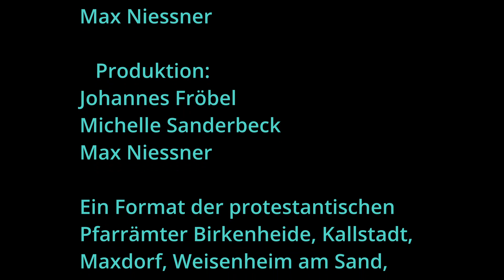MDKUD zum Sonntag Judika am 26.03.2023 aus Weisenheim am Berg und Weisenheim am Sand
Mit der Kirche ums Dorf zu dem Sonntag Judika am 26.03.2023 aus Weisenheim am Berg und Weisenheim am Sand

Wir - das Team von "Mit der Kirche ums Dorf" - brauchen dringend eigenes technisches Equipment! Kameras, Mikrofone und so einiges mehr. Dafür brauchen wir Geld!

Empfänger: Prot. Verwaltungsamt
Spendenkonto: DE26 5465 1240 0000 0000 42
Geldinstitut: Sparkasse Rhein-Haardt
Verwendungszweck: Mit der Kirche ums Dorf

Danke im Namen des Teams

  Mitwirkende:
Prädikantin Annerose Neumann
In Weisenheim am Berg

Lektorin Gabriele Wendel
In Weisenheim am Sand

   Musik
Am Klavier
Christa Röhrig

Gesang und Flöte
Heike Dickel-Kanzok

Gesang
Gabriele Wendel & Cynthia Helbling

   Kamera
Michelle Sanderbeck & Max Niessner

   Produktion:
Michelle Sanderbeck
Johannes Fröbel
Max Niessner

Ein Format der protestantischen Pfarrämter Birkenheide, Kallstadt, Maxdorf, Weisenheim am Sand, Gönnheim und Großkarlbach.

Hinweis: Aus rechtlichen Gründen können Texte neuerer Lieder nicht eingeblendet werden!